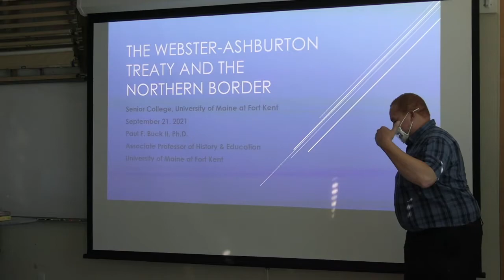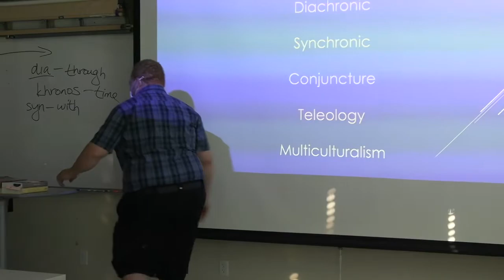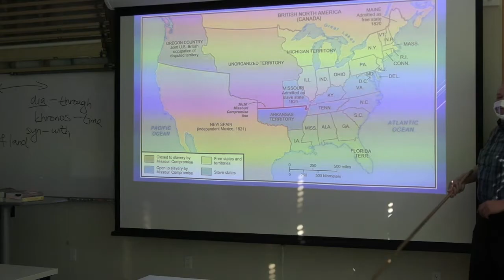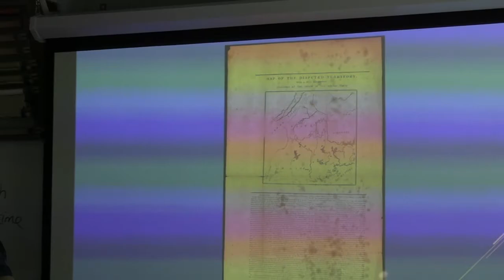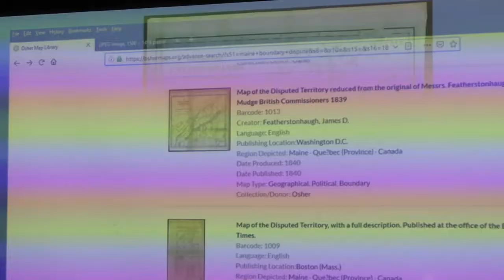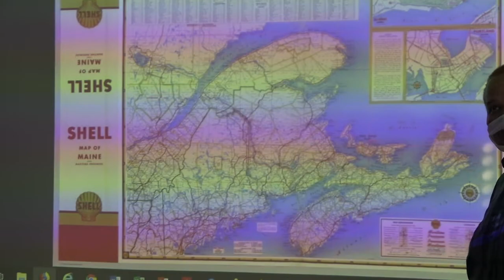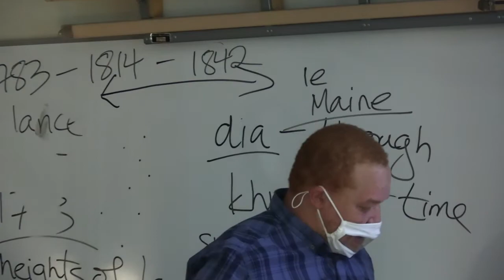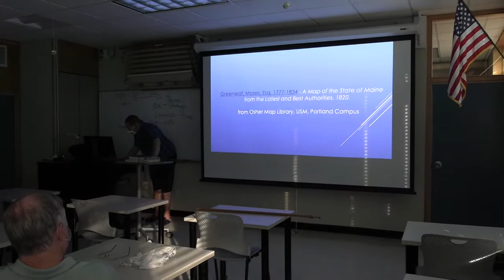Senior College Webster Ashburton Treaty 1842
This video is a Senior College class on the Webster-Ashburton Treaty of 1842 which established the boundary between parts of the US, including Maine, and British North America. In the St. John River Valley, in northern Maine, the boundary separated families that had settled on both sides of the river. The class looks at the social, economic, and cultural changes brought on by the boundary settlement.